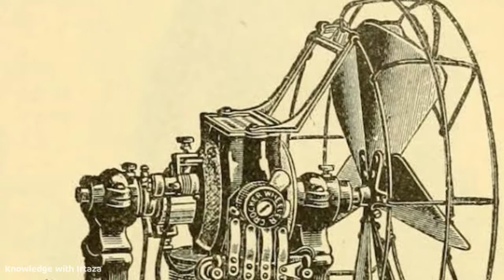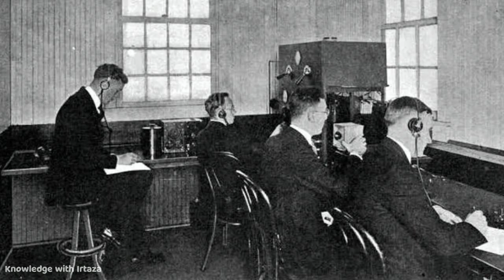World 100 years ago|100 Saal pehle dunya kesi thi |Knowledge with Irtaza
our world 100 years ago